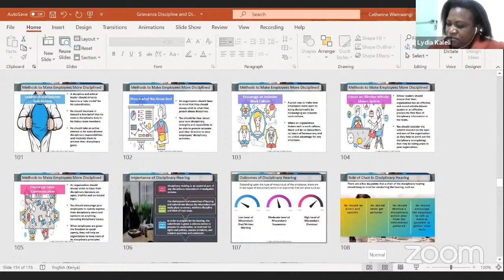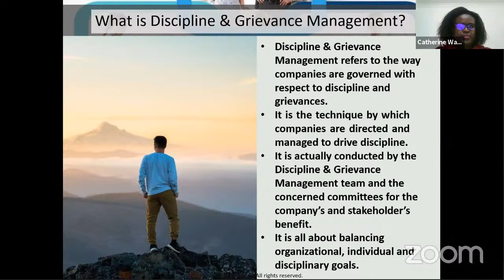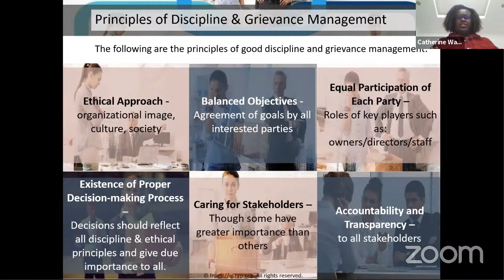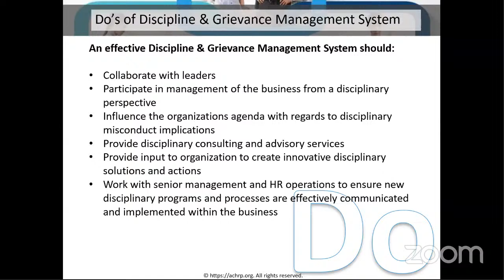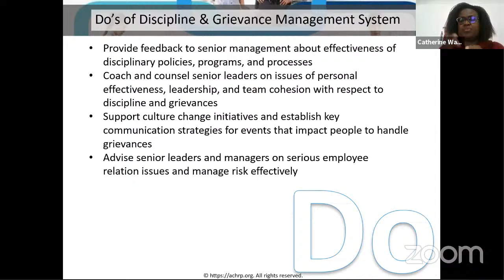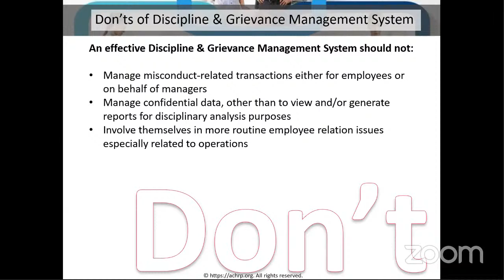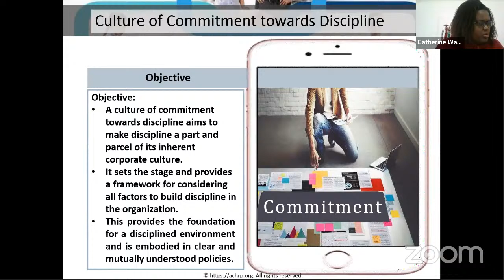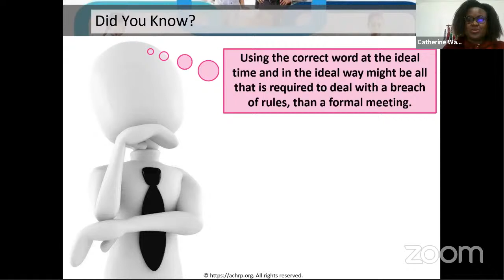Grievance, Discipline & Dismissals Management - Part 1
Get a thorough understanding of best practice in grievance, disciplinary, and dismissal processes, and develop strategies for risk management and dispute resolution in the workplace.

Knowing how to apply the law effectively to grievance, discipline or dismissal situations is essential for HR professionals. The Grievance, Discipline and Dismissals course provides a thorough review of the legal issues to be aware of when resolving disputes in the workplace and will help you manage problem situations effectively and according to best practice.

This course also takes learning to the next level by teaching you how to identify and mitigate risks during grievance, discipline and dismissals processes, and how to conduct dispute resolution.